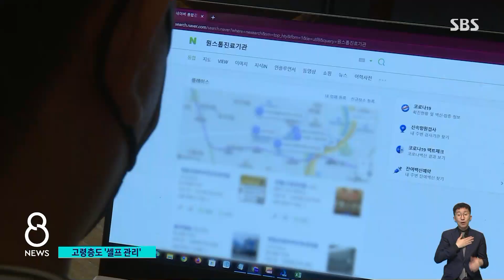코로나 위중증 느는데…고령층도 '셀프 관리' / SBS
코로나 확진자 가운데 고위험군 재택치료자에게는 그동안 당국이 전화를 걸어 건강 상태를 점검해왔는데 오늘(1일)부터 이 모니터링이 중단됐습니다. 증상이 있으면 직접 판단해 병원을 찾으라는 건데, 위중증 환자가 제때 치료받지 못할 수 있다는 우려가 나옵니다.

김덕현 기자입니다.